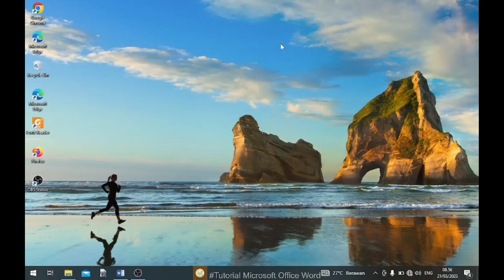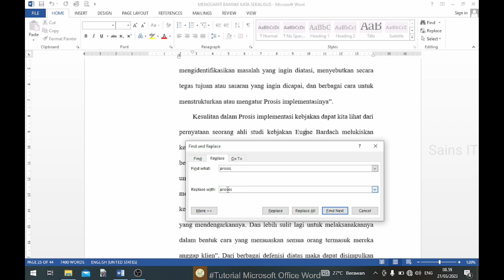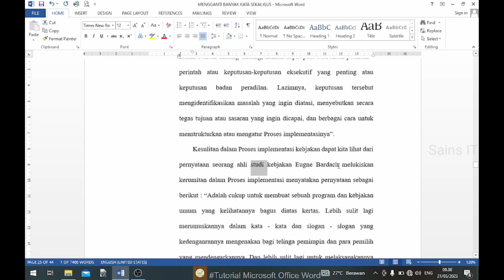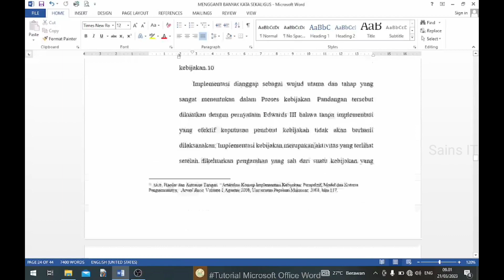Cara Mengganti Banyak Kata yang Salah Sekaligus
Tutorial ini Menjelaskan Cara Mengganti Banyak Kata yang Salah Sekaligus, cara ini sangat dibutuhkan sekali ketika sedang menulis di Microsoft Word

"Salam Cerdas Pasti Bisa"
Semoga Bermanfaat!!